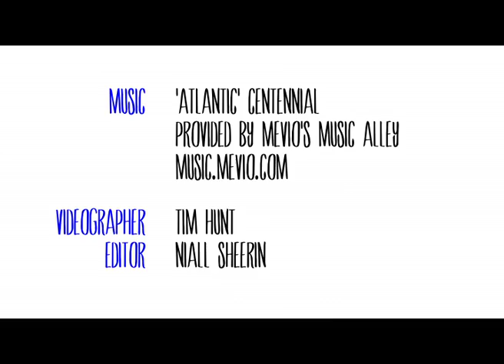Let's Act on Inclusion 7 -- working with young people with a physical or sensory disability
This video portrays young people and youth workers taking part in an integrated dance project. It allows viewers to look beyond the limitations that we might have imagined for people with disabilities and inspires us to think beyond disability to the variety of abilities we can all share.